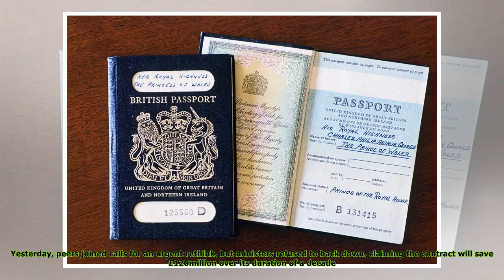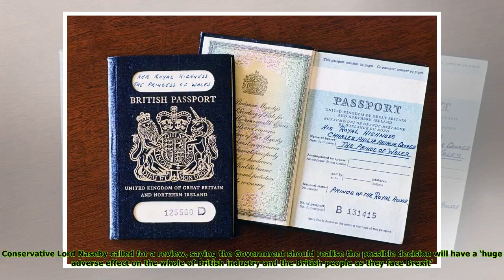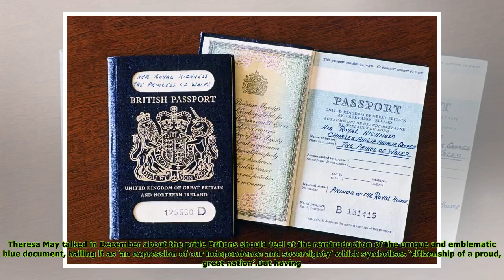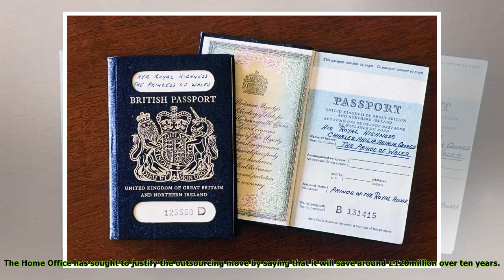Sign our petition to have the new blue passports made in Britain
Published: 18:00 EDT, 23 March 2018 | Updated: 04:40 EDT, 24 March 2018 The loss of UK jobs caused by the decision to make the new blue passports abroad is a betrayal of Brexit voters, it has been cla...